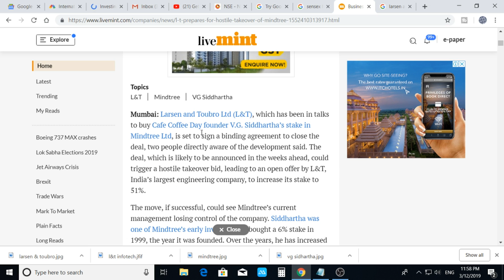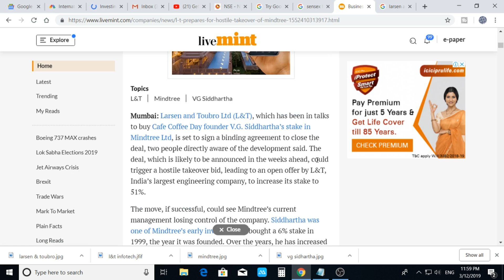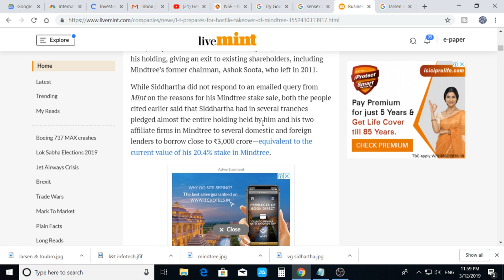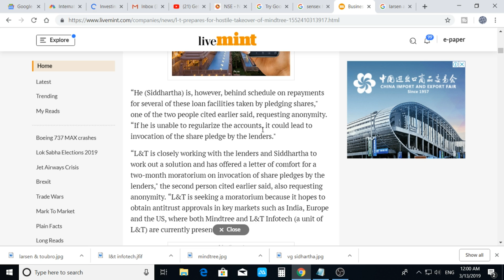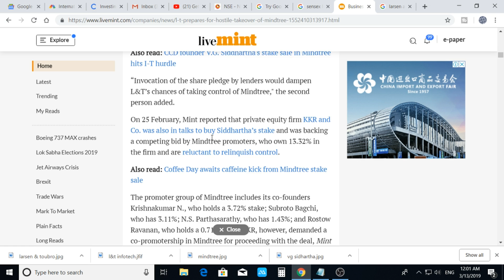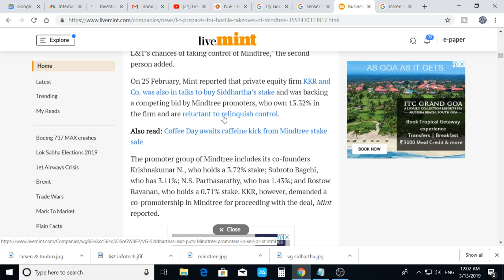L&T நிறுவனம் Mindtree நிறுவனத்தை கைப்பற்ற முயற்சி..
Users are advised to use the data for the purpose of information only and rely on their own judgment while making investment decisions. The investments discussed or recommended may not be suitable for all investors.

The market view and investment tips expressed in this video are in no way a guarantee either express or implied. We does not guarantee the accuracy, adequacy or completeness of any information and is not responsible for any errors or omissions or for the results obtained from the use of such information.

Trading is inherently risky and you agree to assume complete and full responsibility for the outcomes of all trading decisions that you make, including but not limited to loss of capital. None of the trading calls given by us should be construed as an offer to buy or sell any financial instruments, nor advice to do so. Under no circumstances should any person make trading decisions based solely on the information discussed herein. It is informational in nature.

We encourage all investors to use the information on the site as a resource only and should further do their own research on all featured companies, stocks, sectors, markets and information presented on this video. Nothing published on this video should be considered as investment advice.